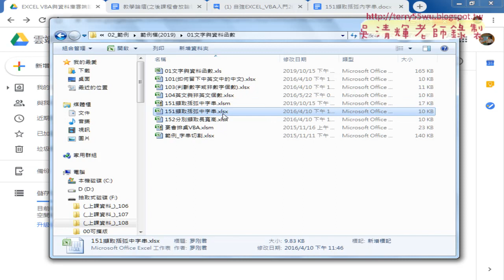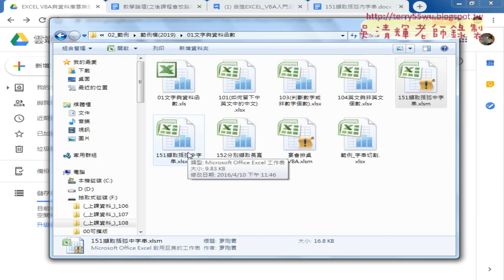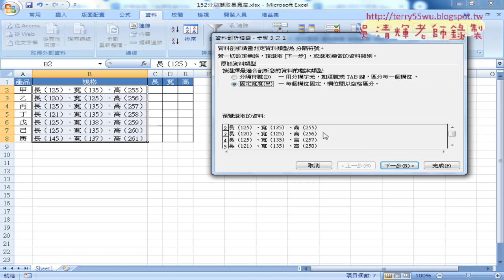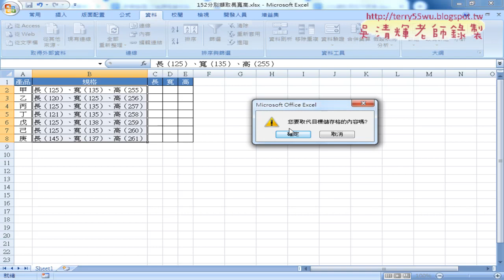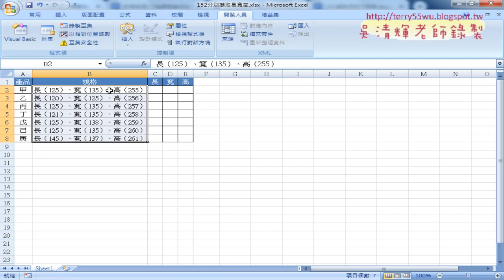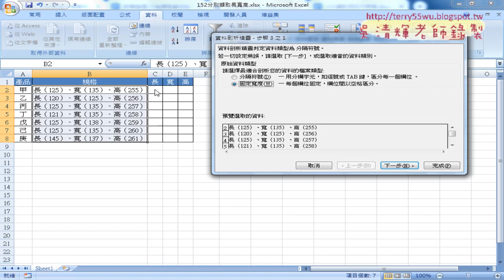07 存為啟用巨集活頁簿XLSM與資料剖析